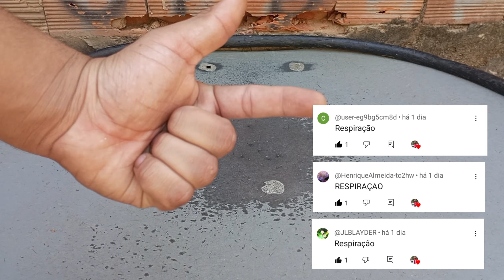O Titan mais FORTE? Análise do COLOSSAL TITÂNICO do Terceiro RANK!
➫Olá me chamo izael, essa aqui é a oficina de beys! Aqui vc vai encontrar várias batalhas lendárias de Beyblades Caseiras e tutorials insanos e exclusivos somente aqui, então junte-se a tripulação das BEYBLADES CASEIRAS!!
🙌Fé em Deus que eu vou conseguir!

▶️mande algum valor para ajudar o canal!